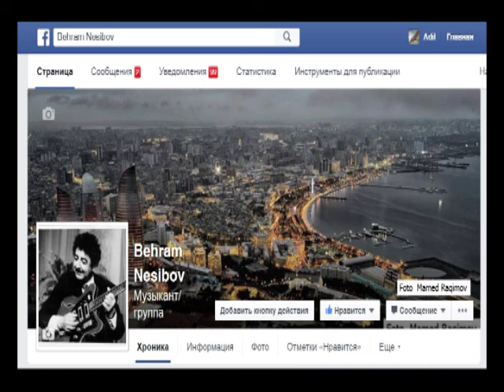Oxuyur Hacibaba Hüseynov - Haralisan sorma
Oxuyur Hacibaba Huseynov  -  Haralisan sorma